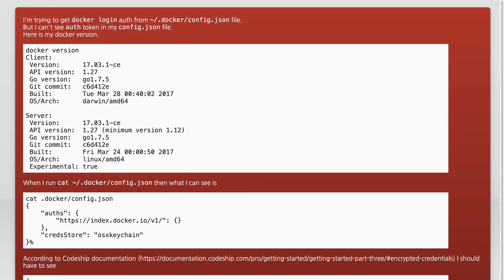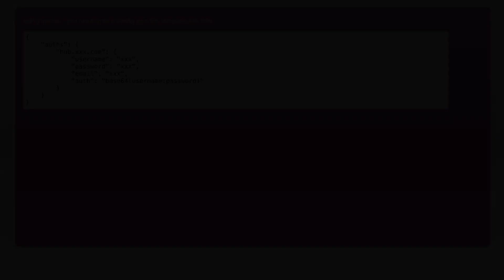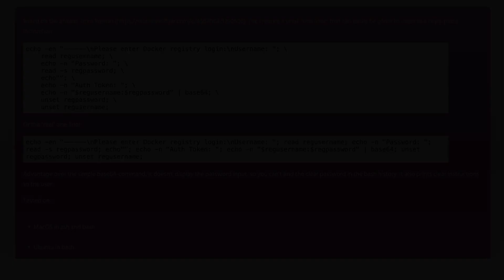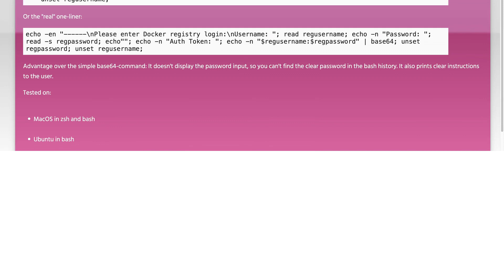Docker login auth token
docker: Docker login auth token

Related to: docker, docker-compose, macos-sierra, dockerhub